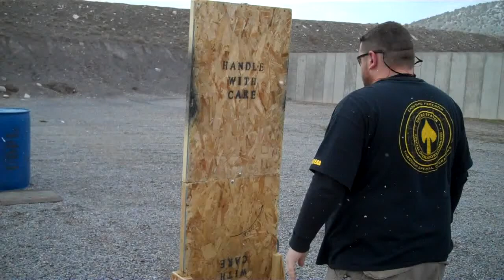SageMassa IDPA Classifier Stage 1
IDPA, UDPL, Beretta, PX4, Comptac, Classifier